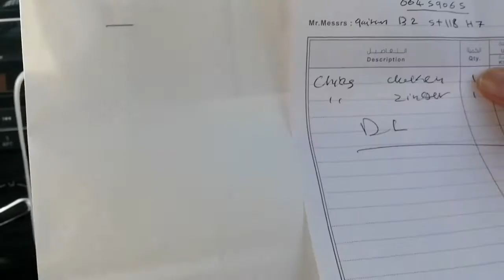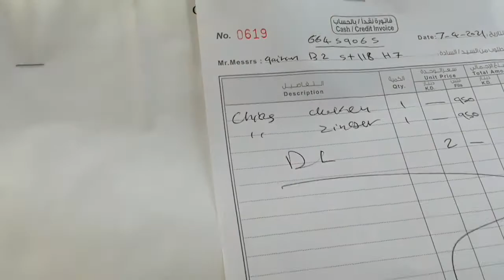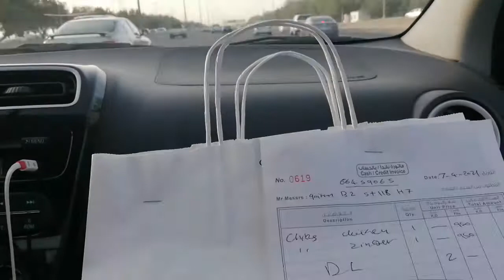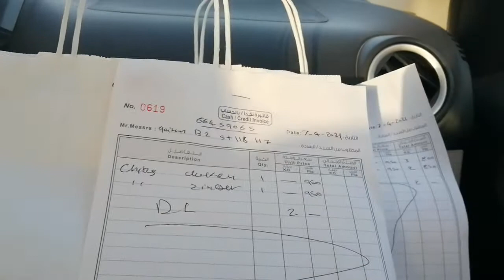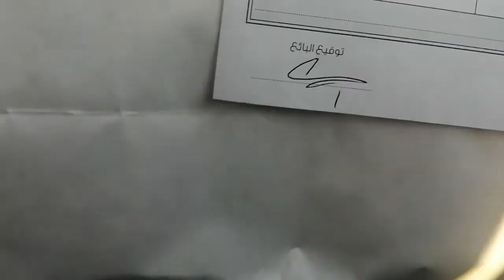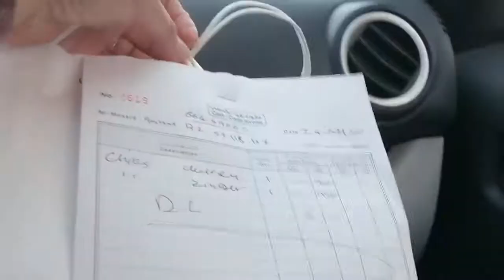lakbay pauwi ng bahay ...